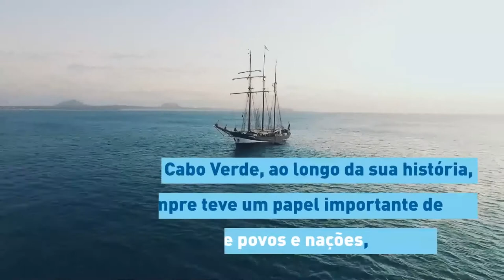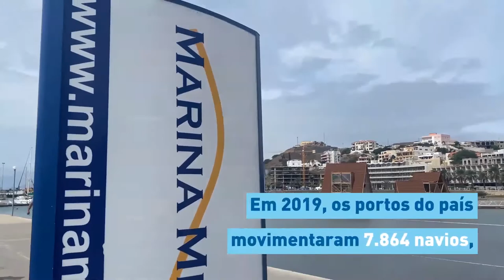Uma economia azul sustentável para Cabo Verde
Cabo Verde é um arquipélago de 10 ilhas que sempre teve um papel importante de ligação entre povos e nações, sobretudo devido à sua posição estratégica entre África, Europa e as Américas. Dinâmico em termos de atividades relacionadas com o mar e rico em recursos marinhos, o país está a avançar para a adopção da economia azul como motor do desenvolvimento sustentável para a prosperidade das comunidades locais, para as gerações atuais e futuras.

Este vídeo foi produzido no âmbito do Roteiro conjunto para a aceleração dos processos de planejamento espacial marítimo/marinho a nível mundial (MSProadmap), e com o apoio da Suécia e das autoridades nacionais.